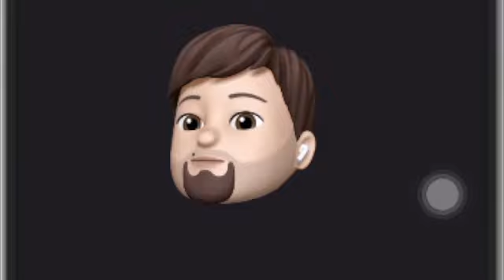Maryam 1 - 98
another section that can be done in a single recording so there's no more continuation part and just move into different one after this.